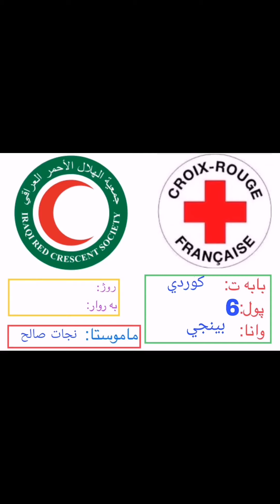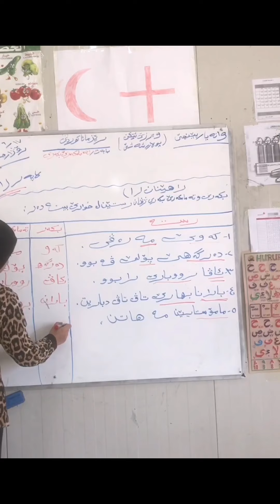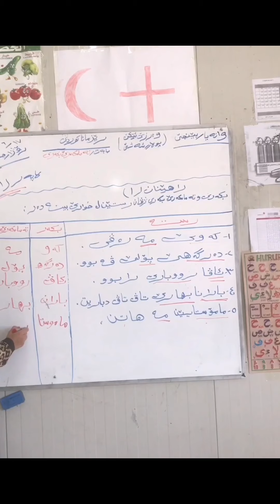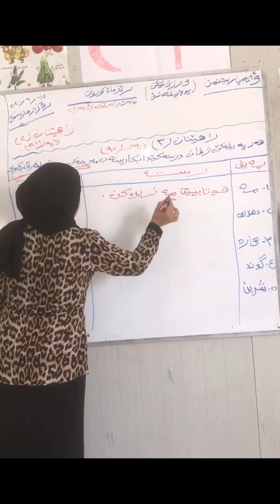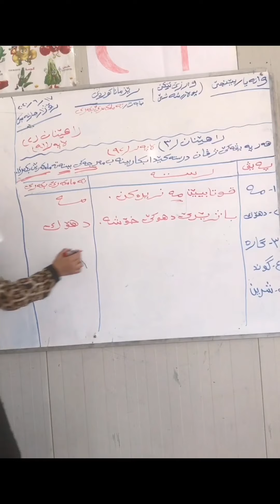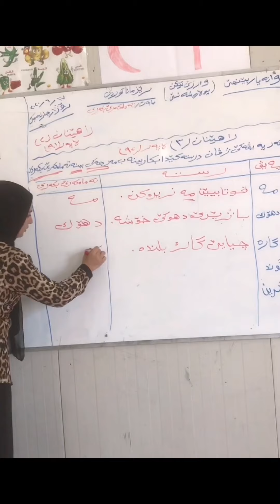کوردی پولا شەشێ 6 وانا چارێ 4 بەشێ ئێکێ 1